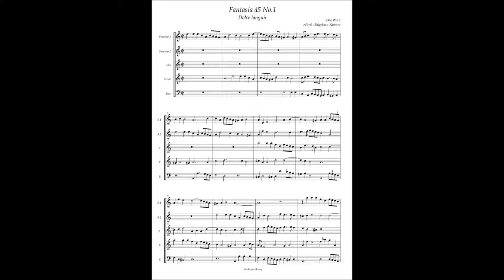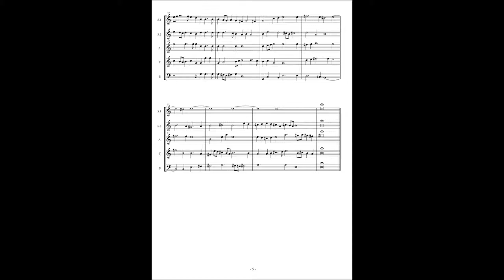John Ward, Fantasia à5 No 1 "Dolce languir"